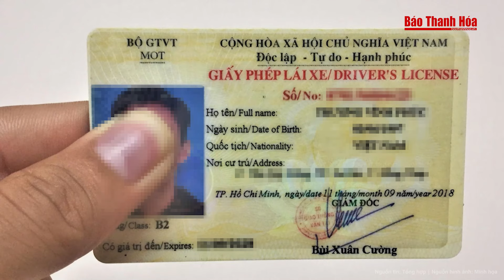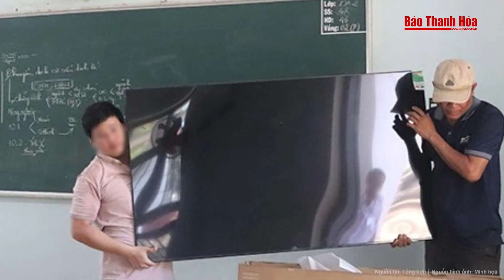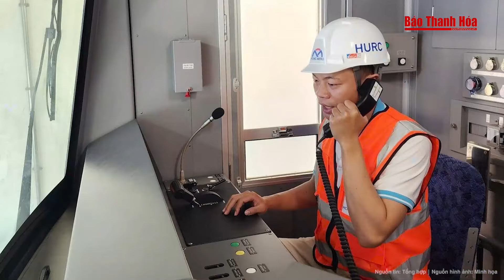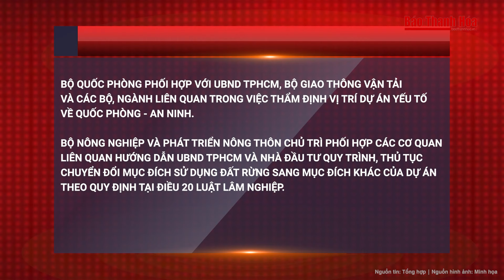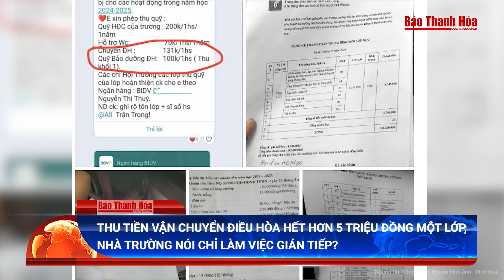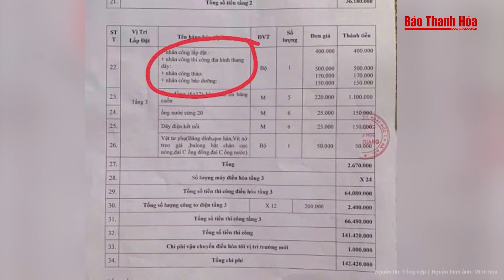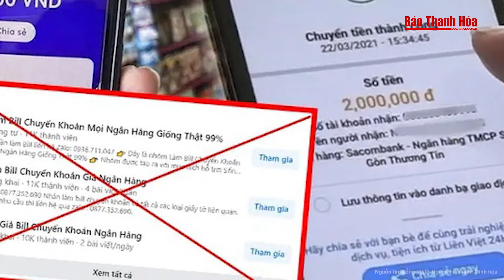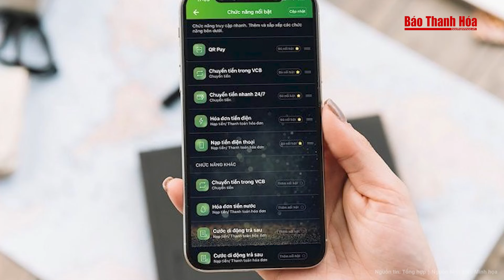Điểm nóng: Cây xanh bị đổ còn nguyên bọc sau bão, Hà Nội truy tìm nóng chủ đầu tư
Báo Thanh Hóa | Điểm nóng: Cây xanh bị đổ còn nguyên bọc sau bão, Hà Nội truy tìm nóng chủ đầu tư
Ông Hưng khẳng định "12 cây này cơ quan chức năng đang tìm chủ đầu tư để truy hỏi về trách nhiệm. Những cây bọc rễ như vậy sẽ không phát triển được, rất dễ đổ. Cây trồng phi kỹ thuật cũng đổ gần hết sau đợt bão vừa qua".